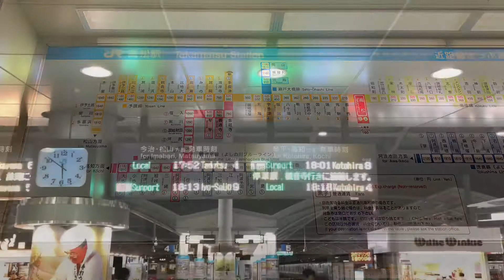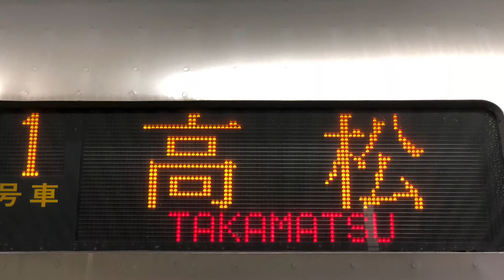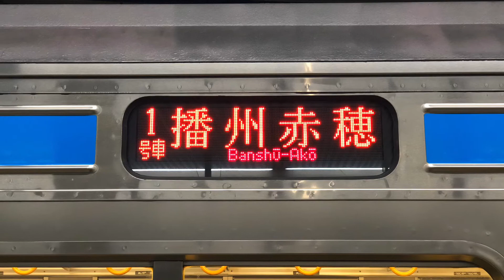JR四国高松駅に着発する車両。